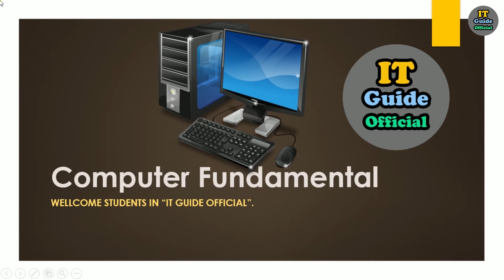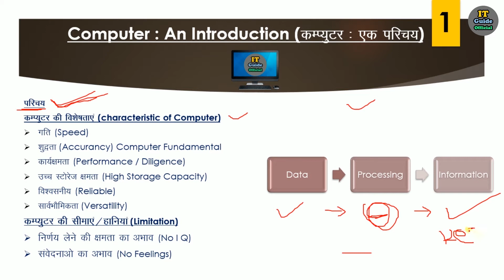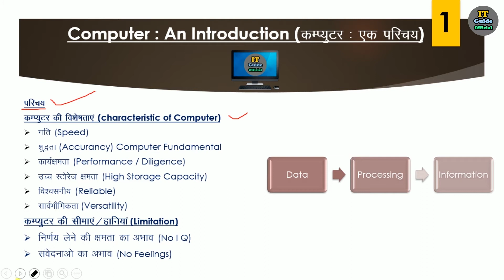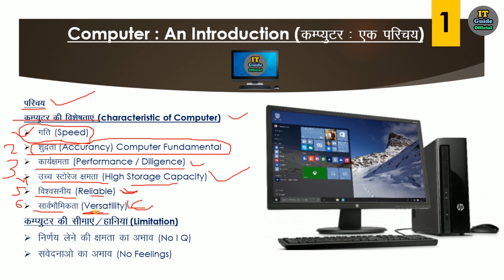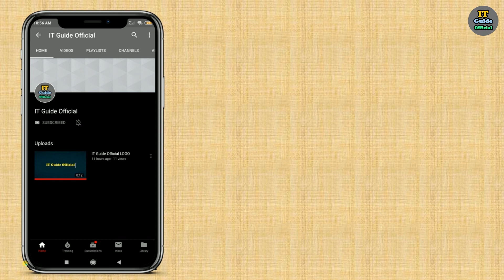Computer Fundamental || lesson 01 Computer An Introduction || Part-1 || IT Guide Official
This Video About :
1. Introduction of Computer.
2. Characteristic of Computer.
3. Limitations of Computer
Introduction :
My Name is Chhagan lal. "IT Guide Official" Channel Create for knowledge about Computer field.  In this channel, I will give information about all the general and high-level functions of computer such as ms word excel powerpoint, PDF all Tools, photo & video editing, Internet all topic, windows and software installation etc. I hope you like my channel.
Friends, my courage is with you.